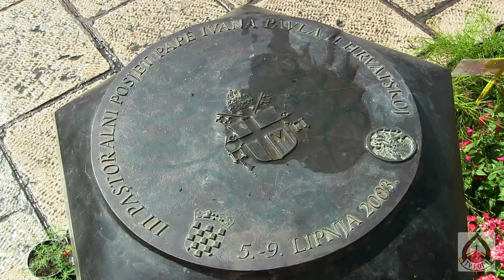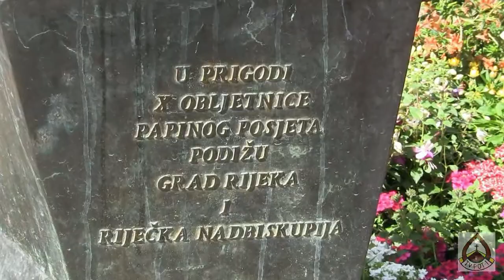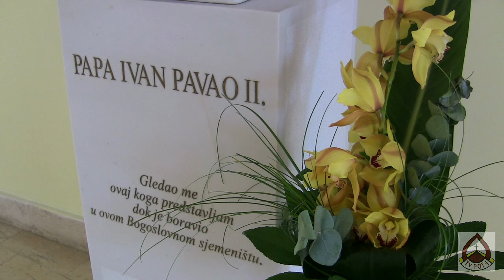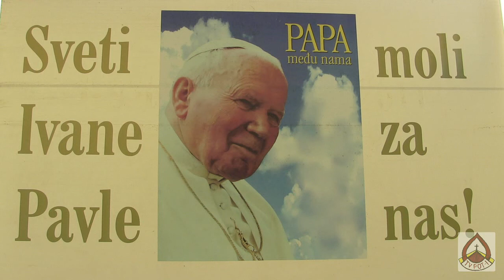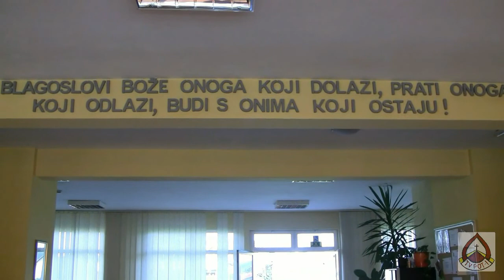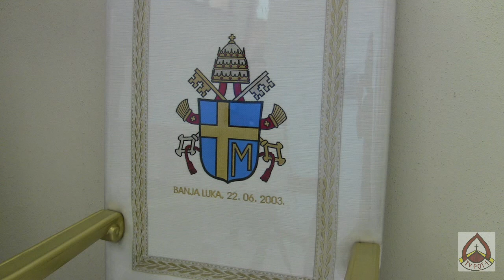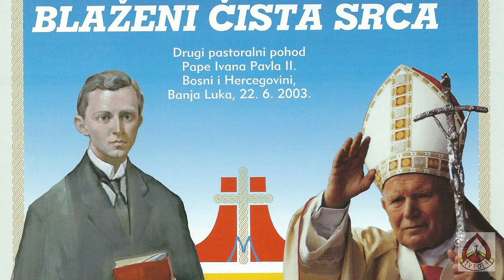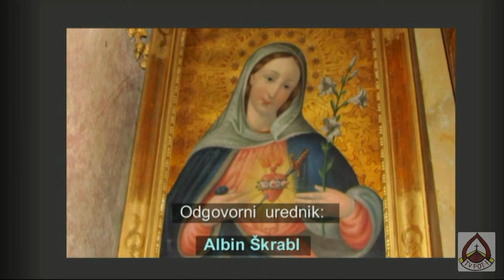Spomini na srečanja s Sv. papežem Janezom Pavlom II.